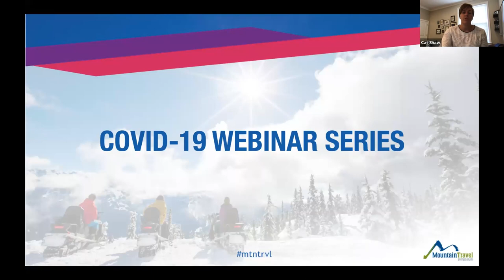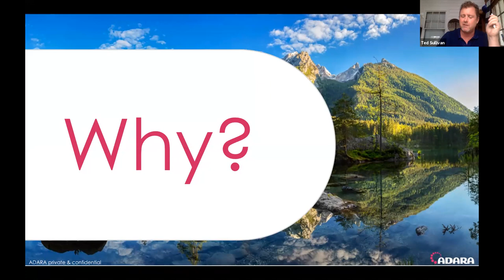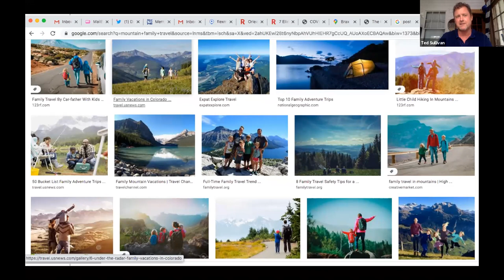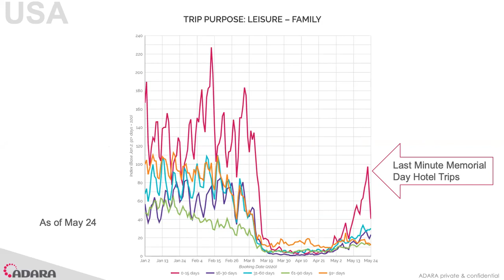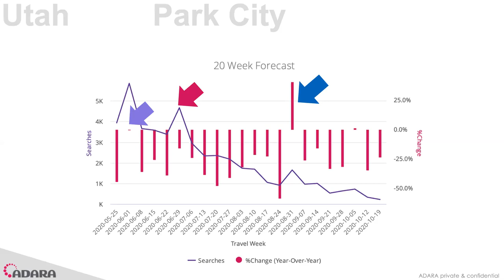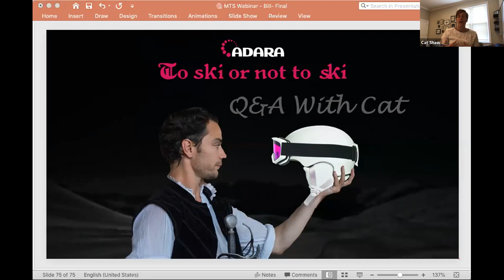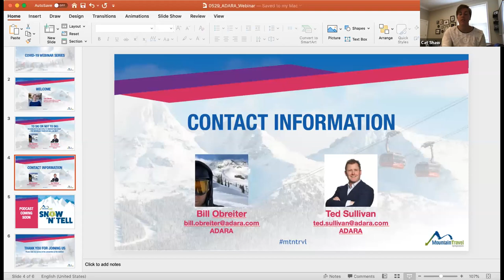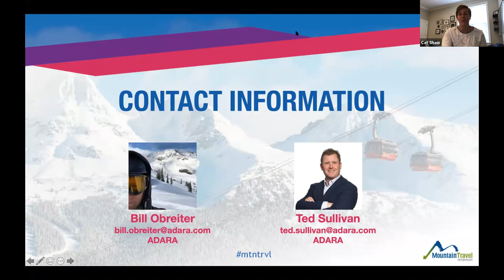To Ski or Not to Ski: Tis Nobler to Use Data to Understand What the Mountain Traveler Will Do Next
What will the potential mountain traveler do in 2020 and beyond? How are they responding to content? What inspires them to visit the mountains? What other destinations are they considering? Are they even staying in hotels? When will they be on the move again? Bill Obreiter and Ted Sullivan of ADARA will share these insights and show the audience how to effectively use data to attract the best mountain visitor in the future. This webinar was recorded on 5/29/20.